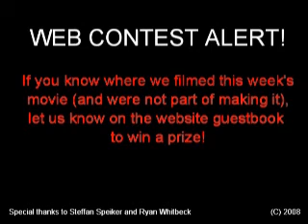Junior High Announcements for April 23, 2008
The Junior High Youth Group Announcements for April 23, 2008
This week: CONTEST: You tell us the filming location!